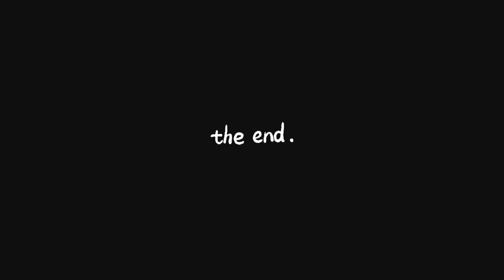Special Lunch Date at Maharaja Bhog with my husband | Delightful Dining Experience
Hi guys 🙏🙏👋👋